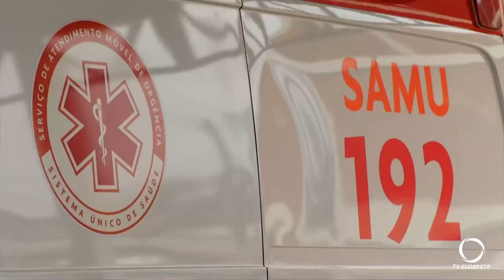Mulher é vítima de tentativa de homicídio em Francisco Beltrão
Foi na Rua Nelson Sanderson, bairro Padre Ulrico, no início da noite da quinta-feira.